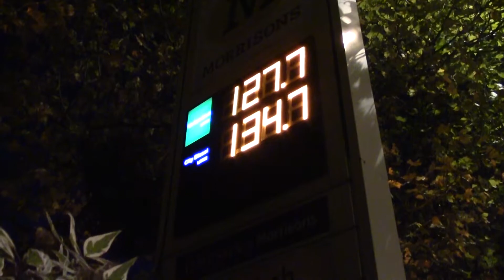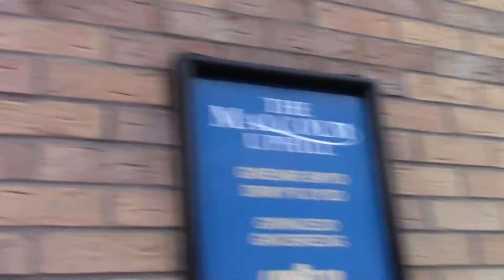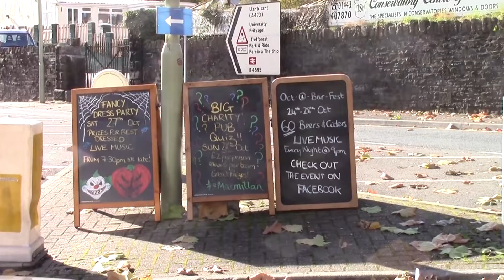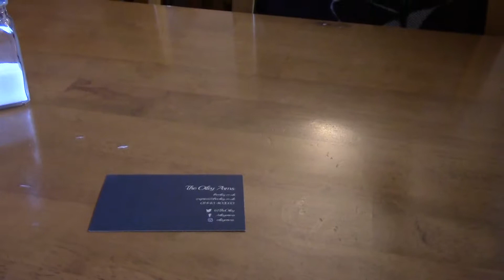Oct-12-Bar Fest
It's Halloween and it's time for the Otley's annual late October Beer Festival. And what a corker it was. It started on Wednesday and ends today Sunday 28th October. I must do a double visit next year. Oh yes and the Malcolm Uphill got a new carpet.